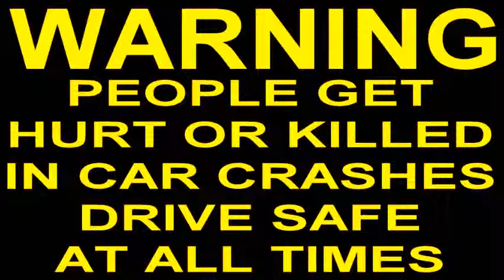CAR CRASH COMPILATION (166)